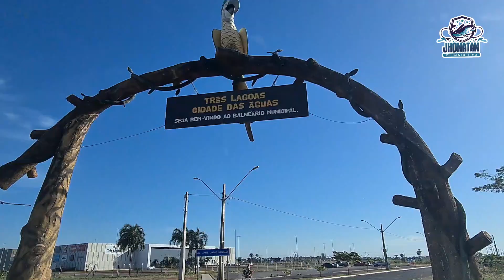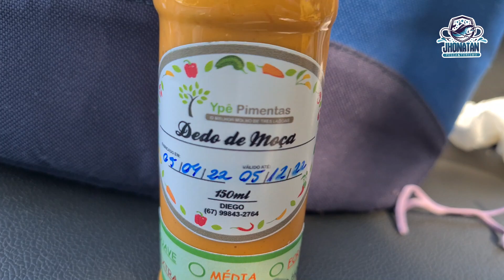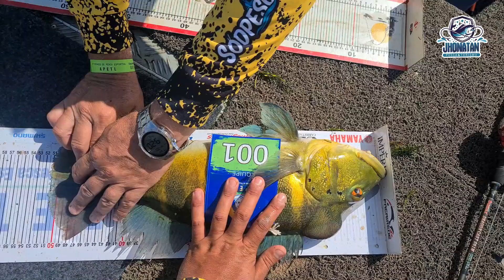UM DOS MAIORES TORNEIOS DE PESCA ESPORTIVA DO BRASIL, CAMPEONATO DE TUCUNARE EM TRES LAGOAS-MS 2022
CAMPEONATO DE PESCA ESPORTIVA DE TUCUNARE EM TRES LAGOAS-MS

Guia de pesca e turismo Jhonatan de Francisco
 para mais informações 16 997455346

CONJUNTO UTILIZADO NA PESCARIA

CARRETA ODNE
LANCHA MARFIM 6,0 TR
MOTOR BIG TILLER 60 HP COM MANCHE

Em meu canal mostro meu cotidiano e meu trabalho realizado no Rio Tietê que passa por minha cidade, aqui pesco com pessoas de variadas cidades e estados, e sempre tento trazer o maior conforto possível seguido de grandes pescarias.

LOJA PESCA & IMPORTS